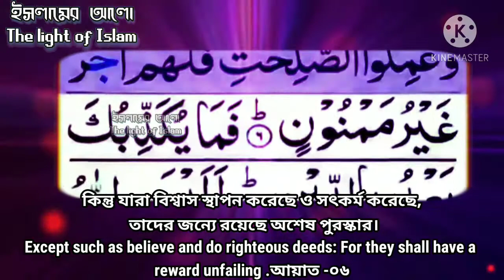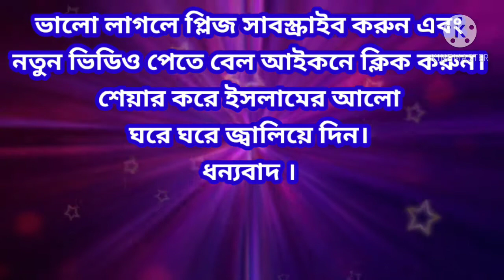January 17, 2021